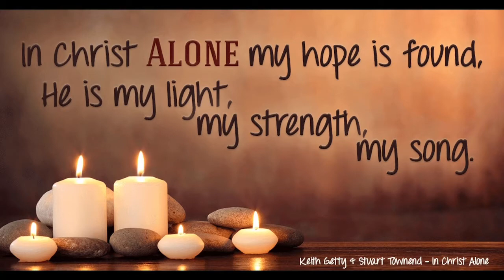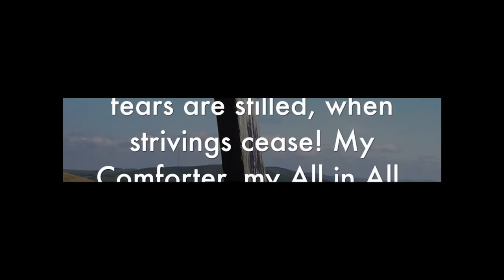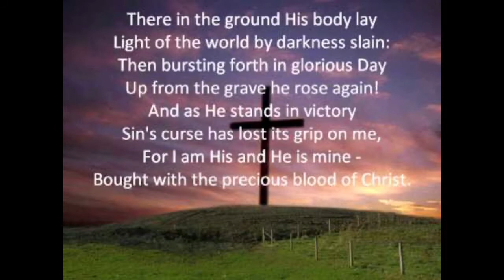In Christ Alone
Rodes UMC
03/21/21